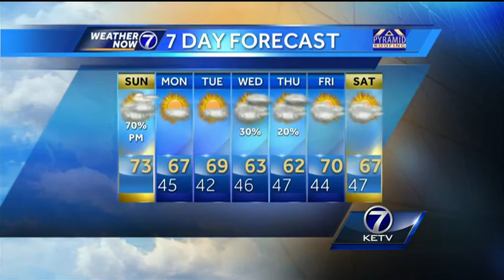Kyle's Stormy Sunday Forecast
Staying mild Sunday, but some strong storms possible this evening.